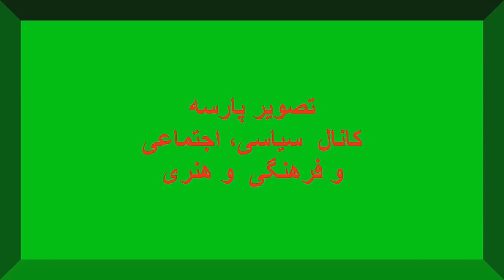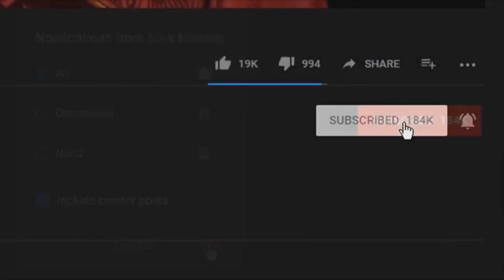شعرعظمت ایران با خوانش مسعودسپند شاعرایرانی که رئیس جمهورتاجیکستان راعاشق وشیفته خود کرد